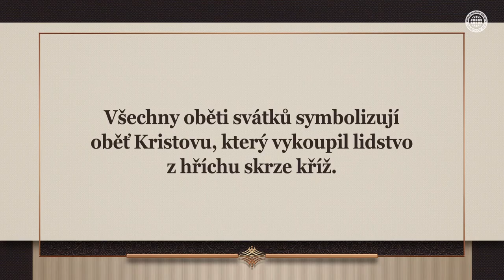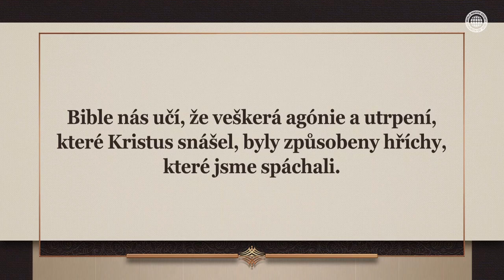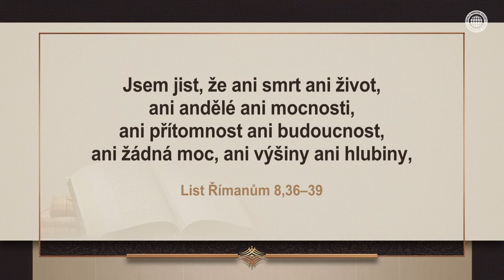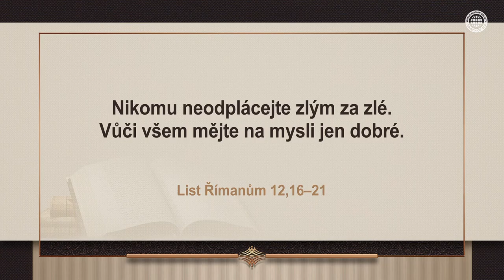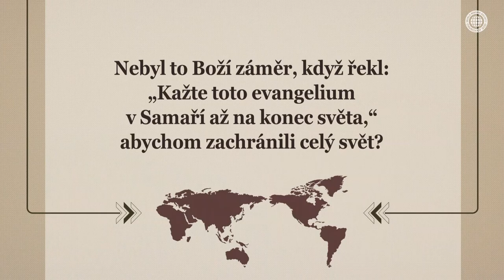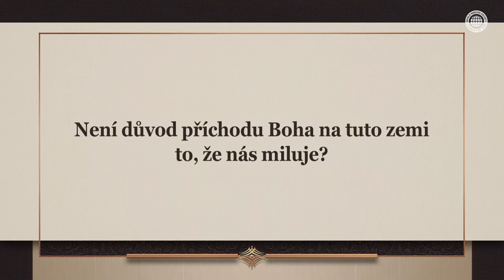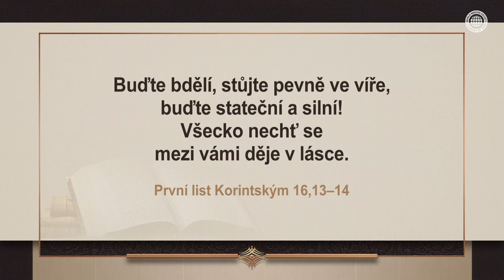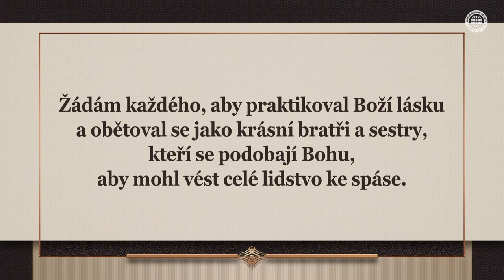Oběť a výkupné [Církev Boží společnosti světové misie]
Jakou lásku nám Bůh udělil?
Bůh ustanovil smlouvu lásky, novou smlouvu,
přesto, že prolil krev na kříži za hřích lidstva
a vytrval výsměch od svého vlastního stvoření.

Myšlenka a víra lidí, kteří skutečně činili pokání
Bůh přišel na tuto zemi jako výkupné, abychom se navzájem milovali
stejně jako nás Bůh miloval a dosáhli skutečného pokání.

Bůh, který přišel na tuto zemi znovu jako výkupné,
aby zachránil lidstvo, je Kristus Ansanghong a nebeská Matka
v Církvi Boží společnosti světové misie.

Matouš 20,28
„Tak jako Syn člověka nepřišel,
aby si dal sloužit, ale aby sloužil
a dal svůj život jako výkupné za mnohé.“